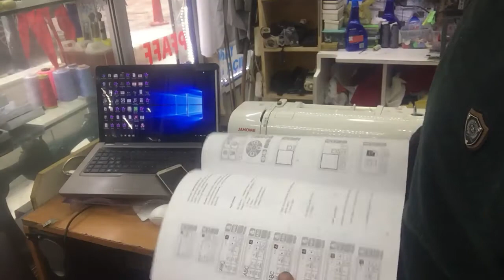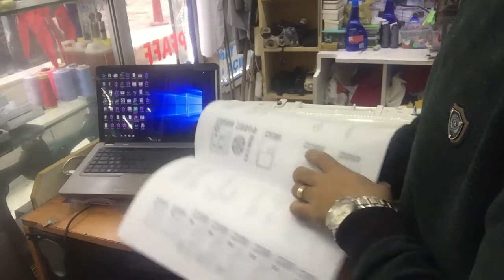Janome MC200e Bilgisayarlı Nakış Makinesi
MC200e Bilgisayarlı nakış makinesi 140x140 mm kasnak genişliği dahili yazı karakterleri dahili hafıza da nakışlar usb den nakış yükleme desenleri büyütebilme çalışma alanında pozisyon seçimi baskı öncesi ön tarama imkanı otomatik iplik takma iplik kesici. Kolay masura sarma askeri üniforma isimlik logo ve bebek hastane cıkışı kıyafetlerine kullanılabilir. Bakımları yapılmış taşay makine güvenesi ile Resmi nakışa çeviren yazılım ile birlikte Son teknoloji ile üretilmiş LCD ekranı size kolay seçim imkanı sağlar
Masura sarımında masura tam sarıldığında otomatik durma ile masura sarımlarında çok kolaylık sağlar
USB girişi
Desen büyütme imkanı ile %90, %100, %120 oranında büyütme imkanı
Deseni 45 derece çevirebilme
Size sınırsız yaratıcılık sağlayan janome programı ile uyumludur
11 lisanda ekranda mesajlar
73 dahili nakış deseni
Kalın kumaşlar için kullanışlı ekstra ayak kaldırma
Dahili iplik takıcı ile hızlı ve kolay iplik takma
Janome'nin meşhur otomatik iplik kesme sistemi
Çoklu dosyalı hafıza sistemi ile daha fazla hafıza ve opsiyonlar
Maksimum nakış boyutu 140 mm x 140 mm
73 dahili nakış deseni
3 yazı stili
Nakış hızı: 650 spm